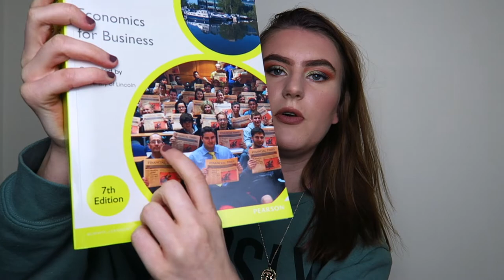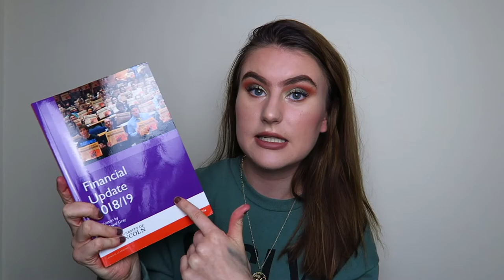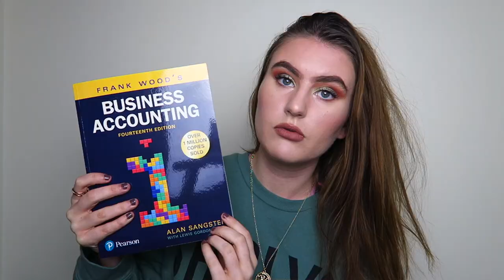University Year One | First Semester Experience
In today's video I talk you through my experience of the first semester of Uni. I am in year one! Let me know if you have any questions about the course etc. x